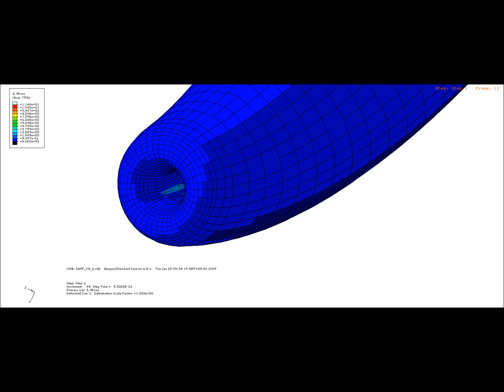Self_Adjusting File (SAF) - FE simulation (Endodontics)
We can see the Shape changing of the SAF during its movement.